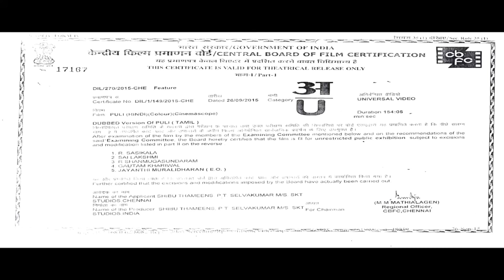Puli (पुलि) - Vijay Blockbuster Hindi Dubbed Movie | Shruti Haasan, Hansika Motwani, Sridevi, Sudeep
Marudheeran goes on a quest to bring back his love, Pavazhamalli, who was kidnapped by the Vedhalams, a group that possesses mystical powers. He must face Yavanarani, a sorceress, and her aide.

Movie:- Puli
Starcast:- Vijay, Shruti Haasan, Hansika Motwani, Sridevi, Sudeep, Prabhu, Nandita Shwetha